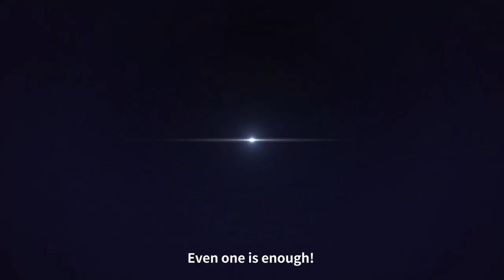Character Trailer - Kirino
💎Pre-Register for Crossing Void - Global for FREE now to gain rich rewards!!

⭐Kirino⭐
Kirino excels in sports, studies and is good-looking.
Seemingly a perfect 2nd-year middle school girl, she has a rather special hobby─she loves sister-themed games.
She is not on speaking terms with her brother Kyousuke.

——Watch the video to check out her performance in Crossing Void - Global!!